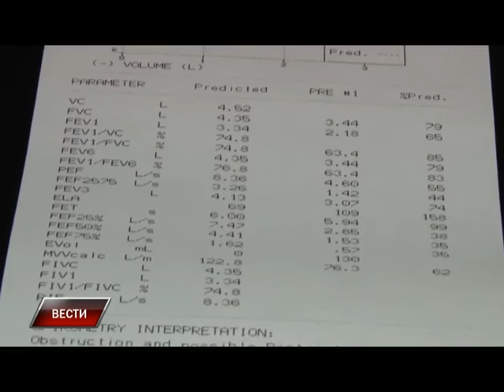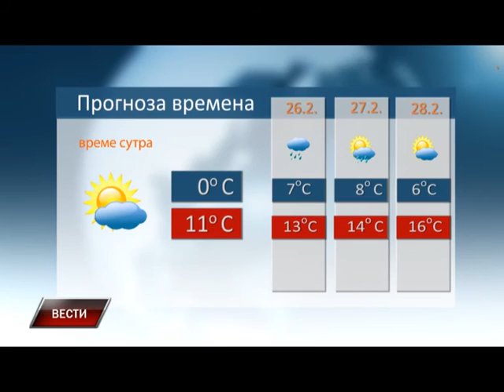Vesti 24 02 2016